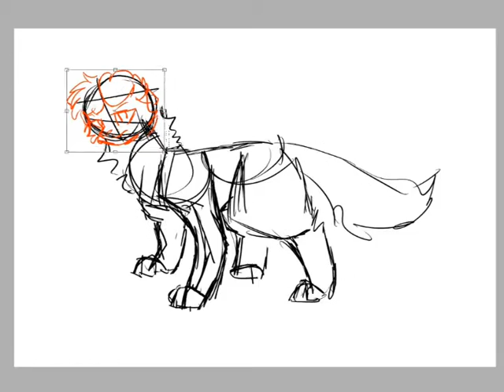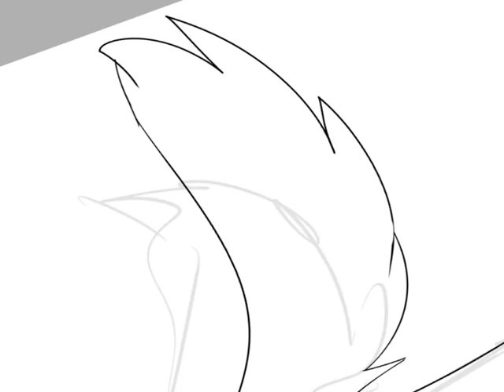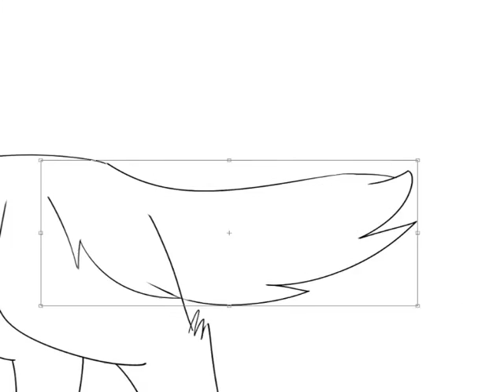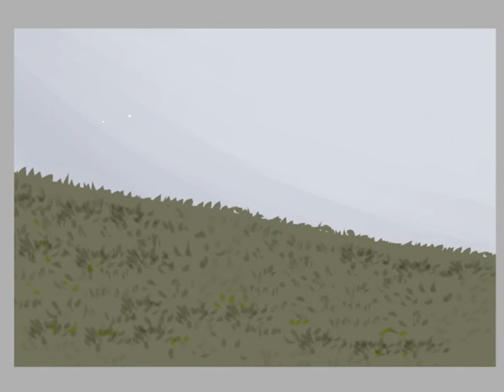[SPEED PAINT] Виталя в сером мирке :/